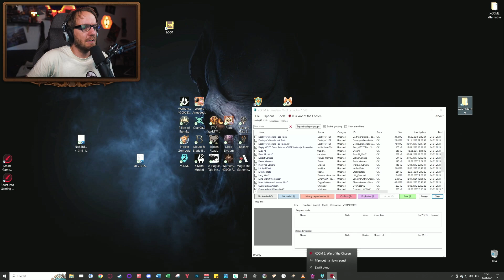XCOM 2 Gameplay + roleplay | Lidi z chatu jsou moji vojáci | E21